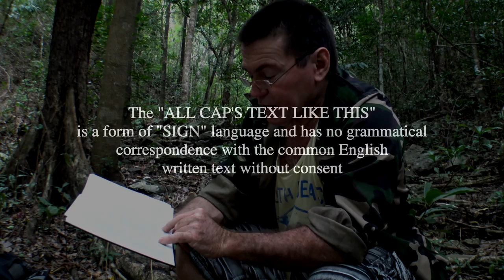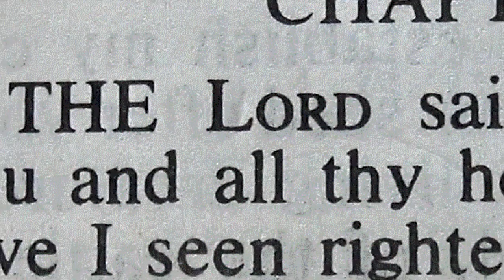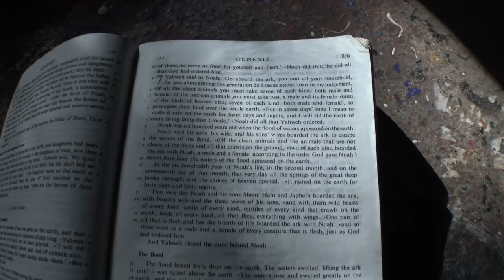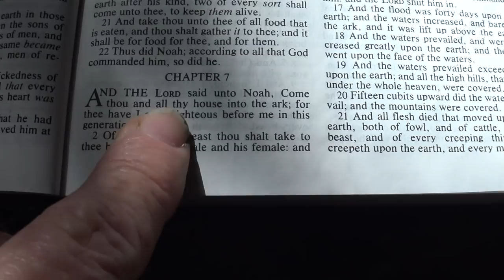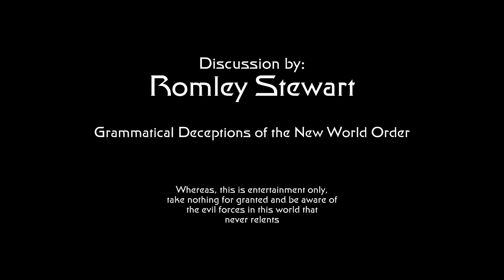QUASI-BIBLE-OF-THE-NEW-WORLD-ORDER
The depth of the NEW-WORLD-ORDER deception reaches to the very Bibles that sit in their quasi courts that control our minds... Grammatical Deceptions that remove God from the bibles and replace such a God with corporate private banking administrators...